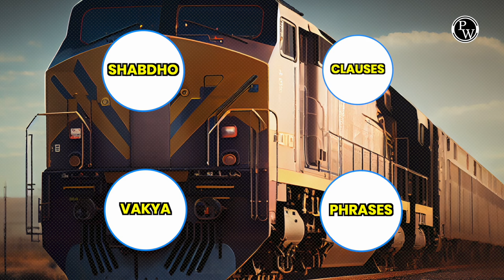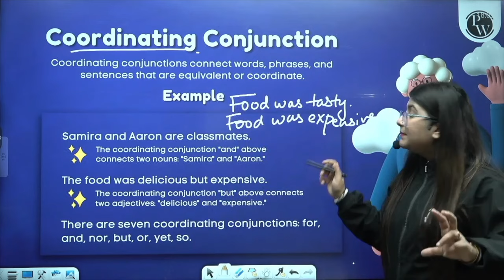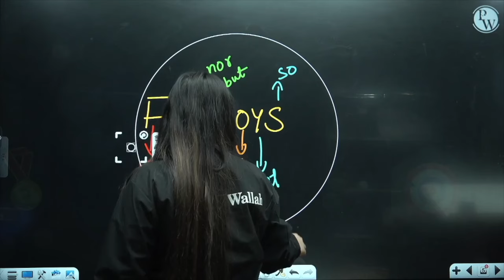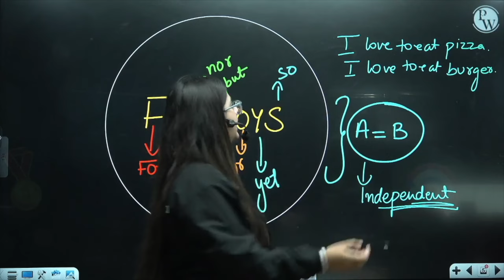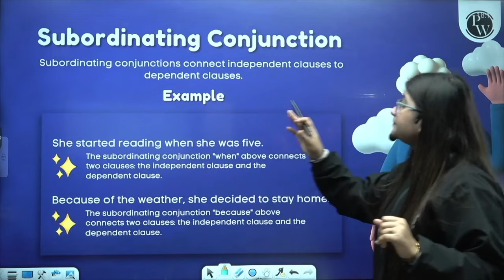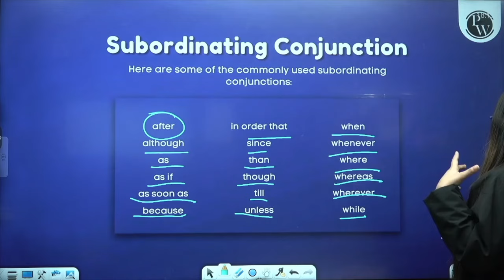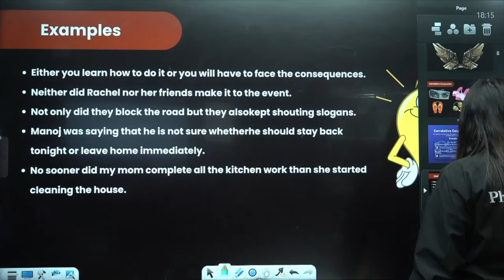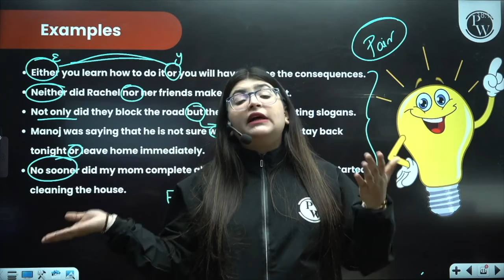Conjunctions | Cheat Sheet Series For Class 6th & 7th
Cheat Sheet Series Batch Details-

✒️This batch is completely free for all the students aiming for Class-6th CBSE Exams 2023-24.
✒️ We will cover the CBSE syllabus of Physics, Chemistry, Biology, Maths, Social Science and English.
✒️India’s best pre-foundation faculty team will complete each chapter in ' 20 -30 minutes with Theory and Most Important Questions'.
✒️ Classes will start from 9th Feb. 2024.
✒️ 2 Recorded Classes will be held every day, on the PW Little Champs YouTube channel.
✒️ Classes will be held every week from Monday to Saturday.
✒️ Lecture notes will be provided on our PW App in the 'Cheat Sheet’ batch.

Unlock the secrets of Conjunctions with our Cheat Sheet Series for Class 6th & 7th! In this quick 19-minute tutorial, we break down the complexities, providing an easy-to-follow guide for young learners. Simplify grammar rules and enhance your understanding effortlessly. Watch now for a shortcut to mastering Conjunctions!
📌 𝐏𝐖 𝐋𝐈𝐓𝐓𝐋𝐄 𝐂𝐇𝐀𝐌𝐏𝐒 𝐒𝐎𝐂𝐈𝐀𝐋 𝐌𝐄𝐃𝐈𝐀 -